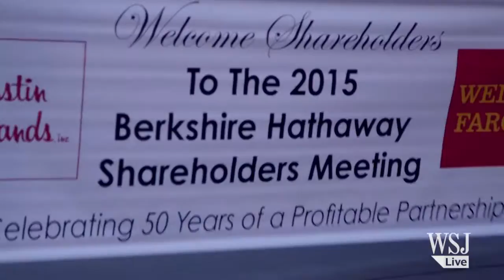Wells Fargo Stage Coach Rolls Into Omaha for Berkshire Meeting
For the first time, the Wells Fargo stagecoach made an appearance at the Berkshire Hathaway annual meeting in Omaha, Nebraska. Photo: Madeline Marshall/The Wall Street Journal